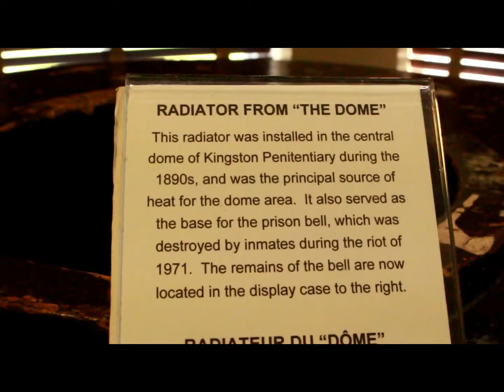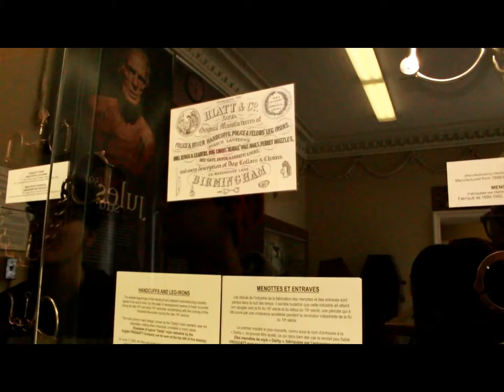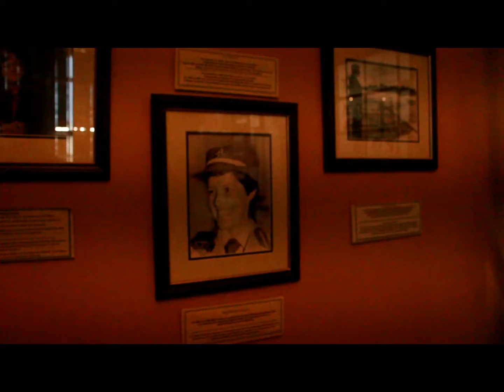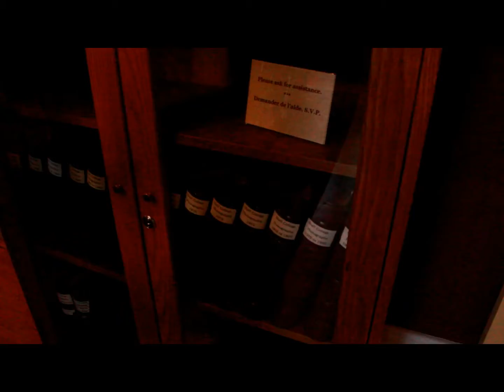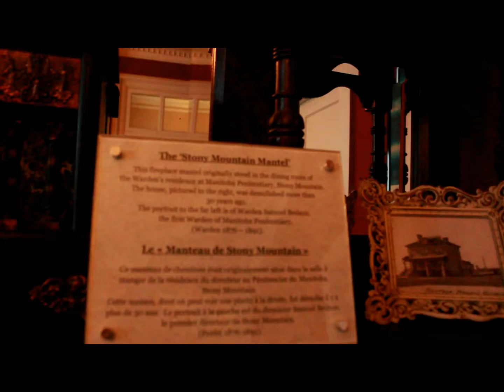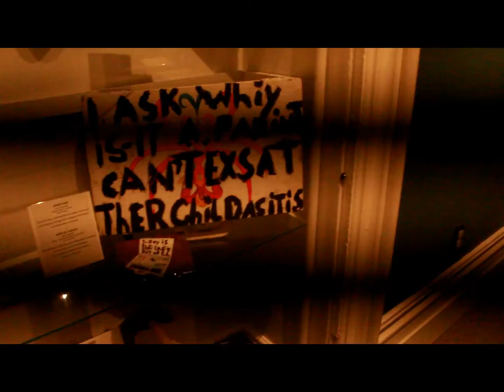~MEETING OUR DEMONS~ King Pen part 2